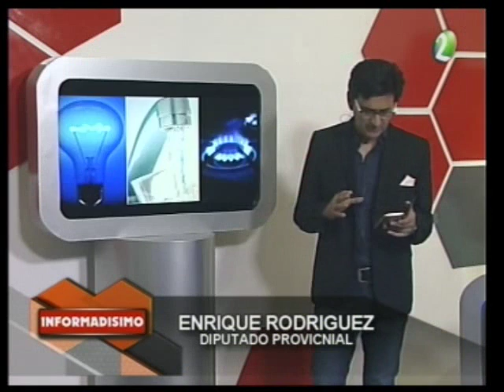Diputado Enrique Rodriguez - Diputados aprobaron moratoria para el pago de servicios de luz y agua